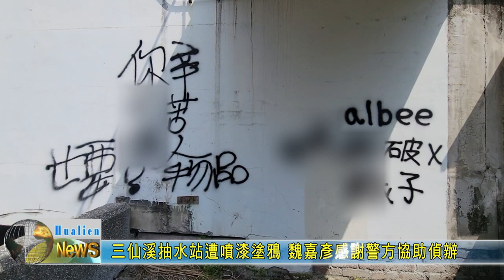20240305 03 三仙溪抽水站遭噴漆塗鴉 魏嘉彥感謝警方協助偵辦